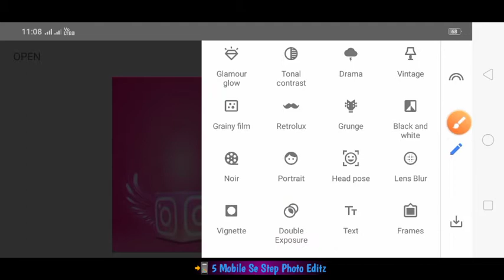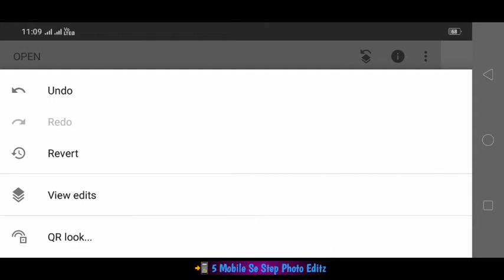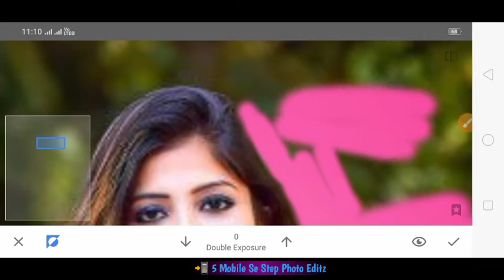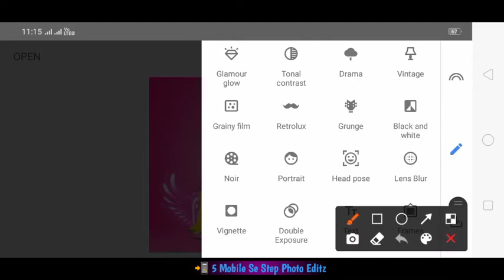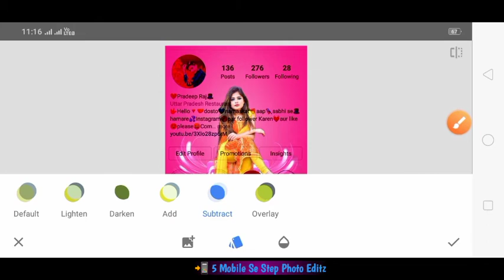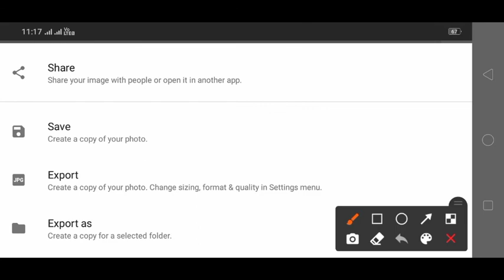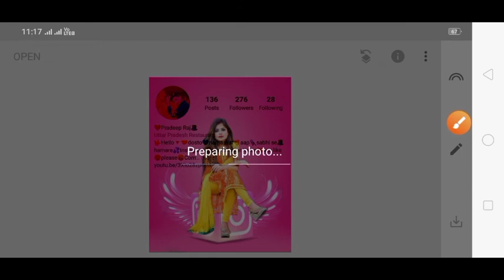2021SnapseedCretive Insagrm Photo Editng ISnapseedPhot Editing ll PRADEEP PHOTO EDITING 😮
2021SnapseedCretive Insagrm Photo Editng ISnapseedPhot Editing ll PRADEEP PHOTO EDITING 😮

1-Snapseed Creative Instagram Photos Editing
Tutorial
2:-Snapseed Editing
3:- Snepseed New Photo Editing
4-Lightroom Black And White
5-Snepseed Tutorial
6-Snapseed Photo Editing
7+ Snapseed Photo Editing.
8:- Snapseed New Creative Photo Editing
9:-Photo Editing In Snepseed
10:- Photo Editing In Lightroom

Snapseed Instagram Creative Photo Editing
Snepseed Photo Editing
New Snepseed Photo Editing
Photo Editing New
*Snepseed New Editingg

Note:
the respected owner and not me l am not the owner
of any picture showed in this video. All content
used Copyright to PRADEEP PHOTO EDITING. use or
commercial display or editing of the content without
proper Authorization is not allowed. Thank you.

🔥Thanks for welcome 📌